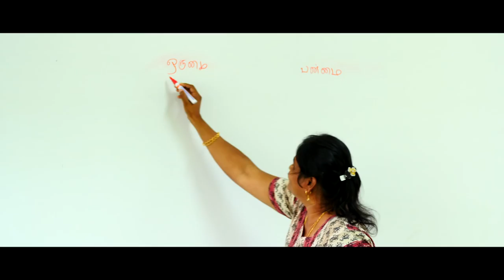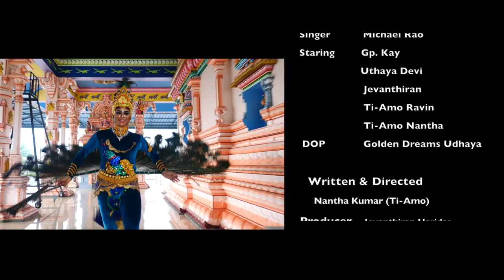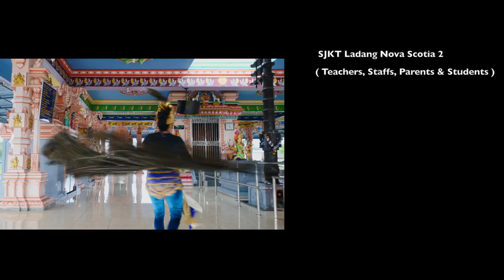SARANAM - Michael Rao // Official Music Video 2018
Download SARANAM Caller-tunes here:

Digi:
Saranam : 1338349
Verse : 1338350
Bridge : 1338351

Type *233* CODE # press CALL/SEND

Maxis:
Saranam : 587541
Verse : 587542
Bridge : 587543

Type *131* CODE # press CALL/SEND

Celcom:
Saranam : 298366
Verse : 298367
Bridge : 298368

Type *323# CODE press CALL/SEND

UMobile:
Saranam : 7461667
Verse : 7461668
Bridge : 7461669

Type CRM CODE and send to 28383

TuneTalk:
Saranam : 298366
Verse : 298367
Bridge : 298368

Type TUNE BUY CODE and send to 22990

SARANAM is a Hindu devotional song on Lord Muruga, the son of Lord Shiva. WE have tried a new concept , that we actually directed it on a village based story. The song has been composed in praise of LORD, seeking to shower his GRACE. Please do SHARE and LIKE our video and SUPPORT us.

Song Title : SARANAM
Singer : Michael Rao
Starring : Gp.Kay x Uthaya Devi x Jevanthiran x Ti-Amo Ravin & TI-Amo Nantha x Kunaratnam
DOP : Golden Dreams Udhaya
Written & Directed : NanthaKumarTiamo
Produced by : Jevanthiran Haridas
Copyrights : Jevanthiran Production